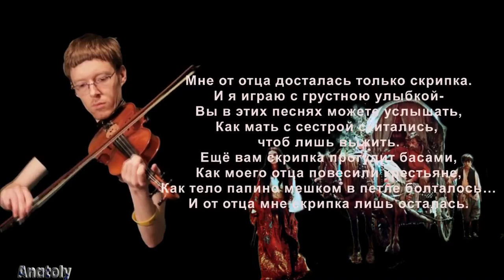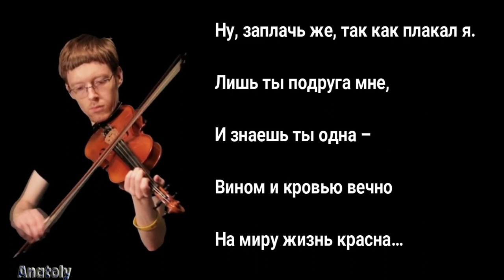Цыганенок скрипач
Ицик Мангер.
The Gypsy And His Fiddle (Цыганенок-скрипач)
Поет Хава Альберштейн (идиш)